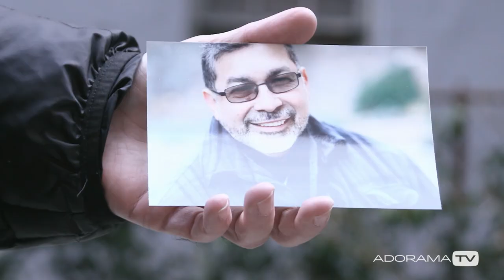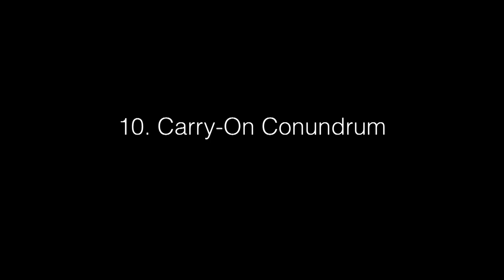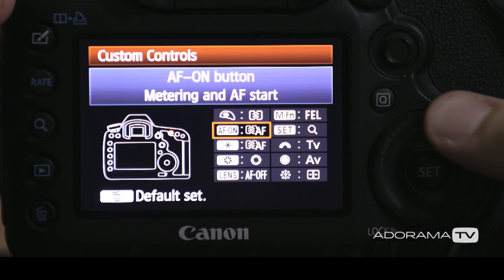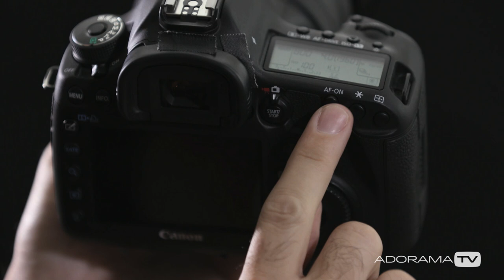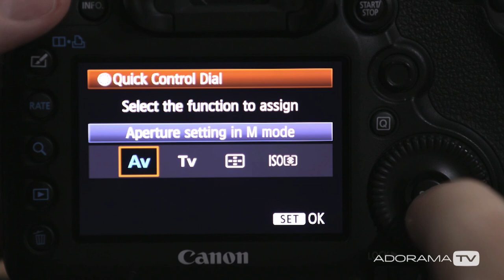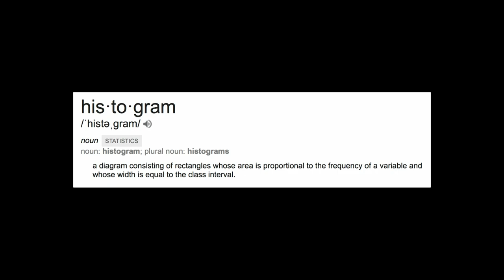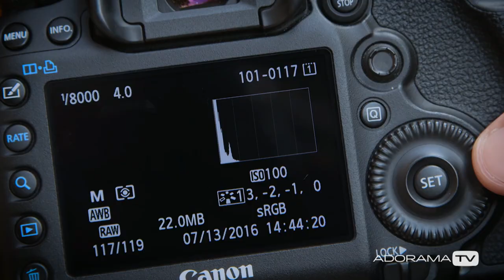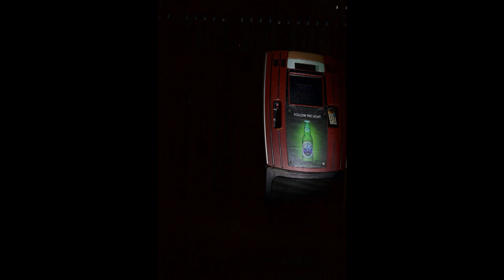Top 20 Two-Minute Tips with Canon Explorer of Light David Bergman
Brush up on your photography with a series of 2 minute tips from Canon Explorer of Light David Bergman. Originally presented at Imaging USA 2020 in Nashville, David shares advice he's gathered from his successful photography career in sports and concert photography. He covers everything from card management to angles, backgrounds, histograms, and more.